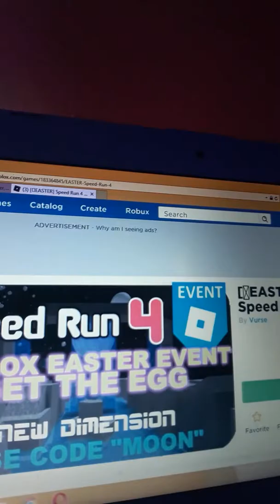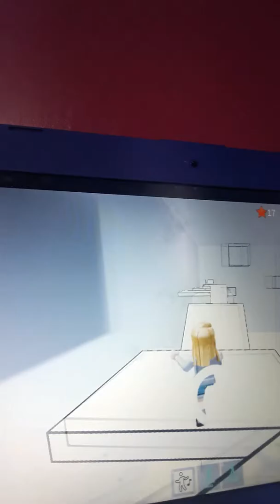Speed run 4(Easter edition)